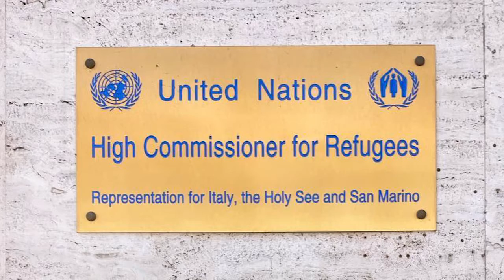Quasi 400 chilometri. Venti giorni di cammino e tanta musica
Il pellegrinaggio di Carlo Giulio Vecchini è arrivato a compimento e la sua chitarra “Mare di Mezzo” è arrivata fino a Papa Francesco.
Si è concluso il 27 aprile il pellegrinaggio iniziato 24 giorni prima a Cortona di Vecchini, liutaio cortonese, che nel 2015 ha costruito una chitarra, “Mare di Mezzo”, con i legni dei barconi dei migranti arrivati a Lampedusa.

Lo strumento è stato poi scelto dall’Alto Commissariato delle Nazioni Unite come simbolo della Giornata Mondiale dei Rifugiati e da allora è in perenne movimento. È cosi è passato tra le mani di tanti artisti tra cui Carlos Santana, Bob Geldof, Patti Smith, Marc Ribot, John Scofield, Franz Ferdinand e di molti musicisti italiani, fra cui Jovanotti, Vinicio Capossela, Paolo Fresu.

Durante il viaggio verso la Santa Sede, Vecchini si è soffermato per alcuni piccoli concerti. Tutto raccontato in un video-diario.
Il  27 aprile, poi, in una piazza San Pietro inondata dal sole è stato ricevuto da Papa Francesco. “È stato pazzesco - racconta - un’esperienza che è andata ben oltre ogni mi aspettativa. Papa Francesco è un uomo straordinario. Semplice, sorridente, umanissimo. Nell’incontro che ho avuto con lui ho ricapitolato brevemente la storia di Mare di Mezzo. Lui, con tutta la pacatezza del mondo, mi ha guardato negli occhi e mi ha detto 'Che bella storia, ma adesso fammi sentire qualcosa'. Ho avuto modo di suonargli due accordi prima di salutarlo”.